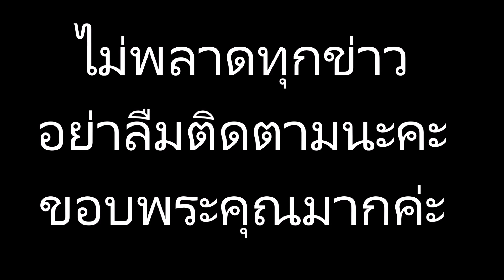เผยชีวิตจริง “วรรณา” ในละคร กรงกรรม เป็นทายาทตะกูลดังรวยมาก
ข่าวดาราร้อนๆ ข่าวดาราล่าสุดวันนี้ เผยชีวิตจริง “วรรณา” ในละคร กรงกรรม เป็นทายาทตะกูลดังรวยมาก